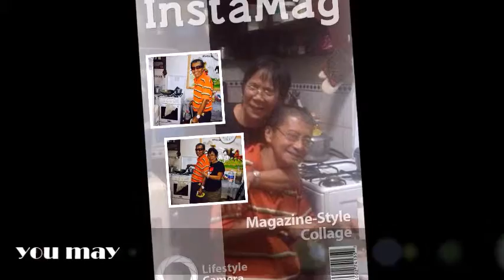I cant cry hard enough- my tatay memories.diaz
you will always in our hearts our dearest tatay.